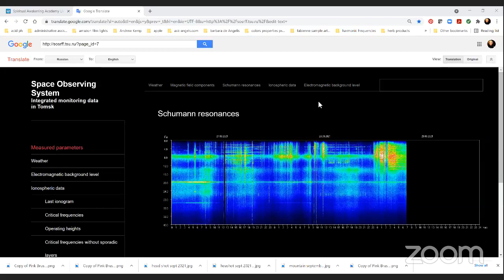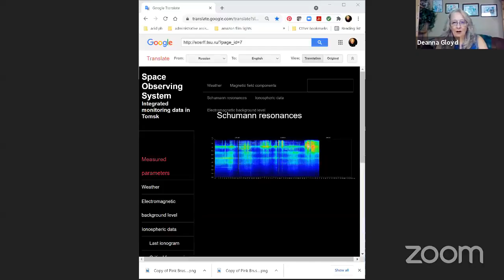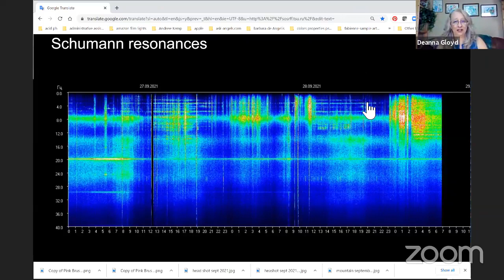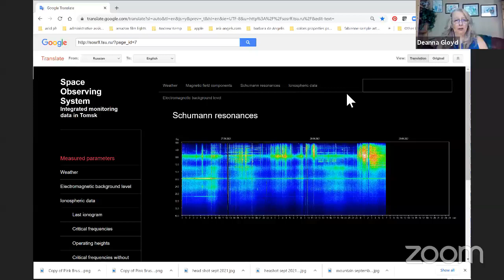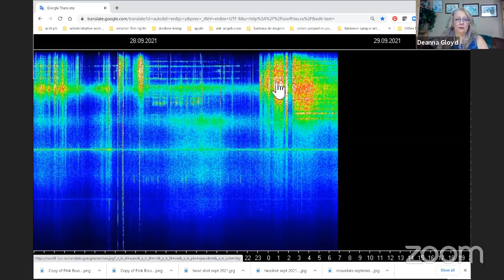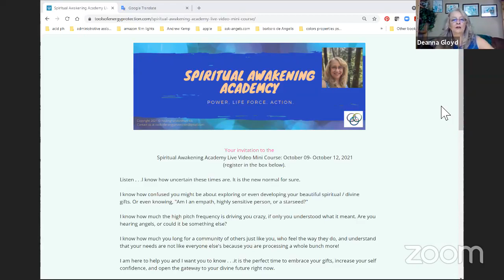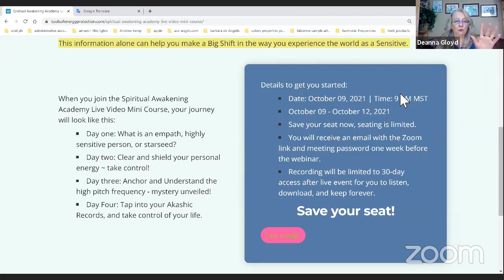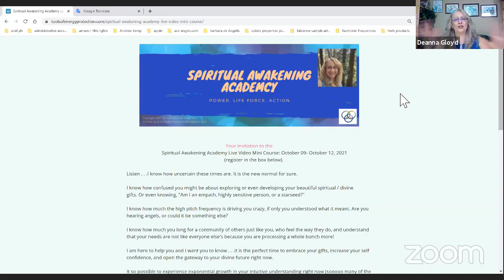Spiritual Evolution on Steroids! Boom 💥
What do 7 planets in retrograde bring? More energy for intuitive minds to receive nourishment, feel uplifted, and power up for the next level! 💥 Can you handle it?!

At the beginning of this video Deanna reveals the scientific evidence that clearly shows the change in the electromagnetic field that is supporting a quantum influx of spiritual nourishment.

As a leading metaphysician in her field, Deanna broaches the controversial subject that  ambient electromagnetic fluctuations affects human physiology, psychology, and behavior. She also postulates that shifts in the earth's electromagnetic field is providing sufficient energy to provide an evolutionary quality for spiritual advancement.

What does that mean? It means that Schumann Resonance provides scientific evidence that all people on this planet are being provided with the nurishment required to advance their spiritual lives.

"I don't know about you but when I first became more spiritually awake, I somehow thought that all I had to do was pray, ask angels for help, and my life would turn out just fine," Deanna states as she speaks about her journey to awaken to a more spiritual life.

Deanna offers a new opportunity for spiritual seekers to open the way to a greater understanding of who they are and why they are during these strange historical times.

If you are ready for the fast track, and are hungry to pick up vital new skills in this ever changing world, you owe it to yourself to join other initiatives on the leading edge.

Deanna Gloyd is metaphysician pioneering the world of metaphysics, classic physics and modern physics in the field of spiritual reality. She specializes in Akashic Records accessing information of the journey of each soul across all time, space, and dimensions. Deanna is an Energy Shift Advisor working with Schumann’s Resonance to help spiritual awakening people to understand the ascension process. In her readings she enjoys working with Star seeds, empaths, and Highly Sensitive People to help them take back their personal power and own their place in the Universe. To ask her questions live, join her at 6:00 PM Mountain Time Tuesday night